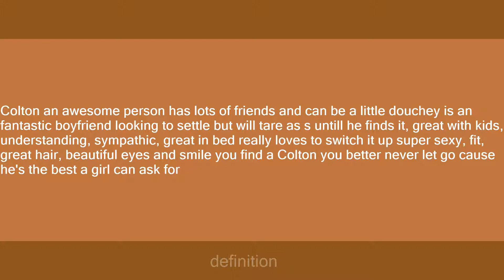colton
Slang flashcards: